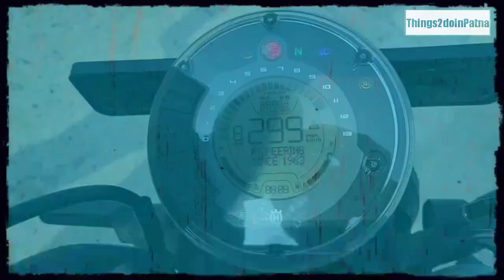Husqvarna Svartpilen 250 Owner Review after first Service | Moto Vlog in Patna | Patna Street Riding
Husqvarna Svartpilen 250 is an excellent combination of look, design and power.
This video contains a detailed description of the features and pros of the bike after riding it for 1000km in Patna, Bihar.